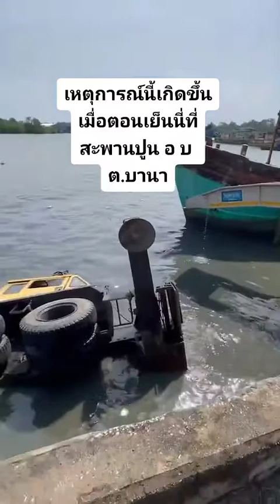วินาทีเบลท์ขาด รถเครนคว่ำตกสะพาน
***อยากเปิดร้าน ขาย Pizza ทุนหลัก 1000+ บาท
✅สร้างแบรนด์เองได้เลย ดูแลหลังการขาย 24 ชม.

✅สนทนา พูดคุยกันได้ที่ Facebook ;

ขอขอบคุณที่ท่านติดตามรับชมจบคลิป🙏